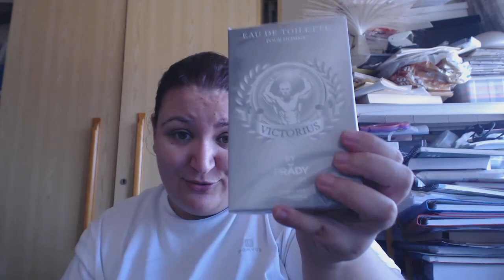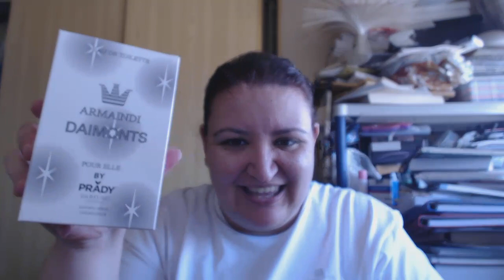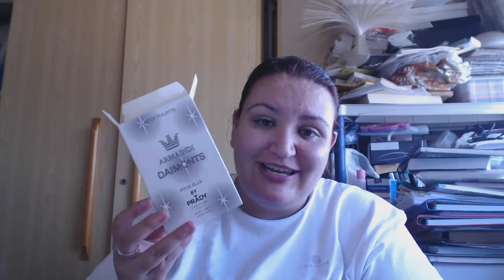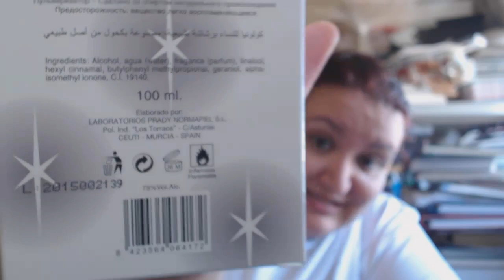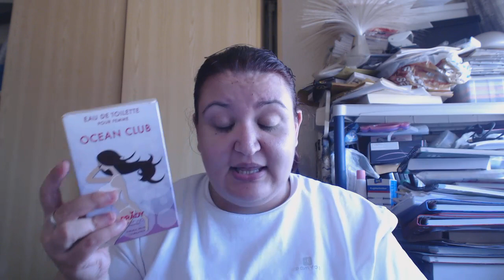Compras en DIA y en los Chinos (Perfumes PRADY)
Web donde encontré toda la variedad de perfumes PRADY (y donde pediré más adelante)

Por cada 2 amigos que se suscriban a través del link, a mi me regalan una caja valorada en 24,95€, y por cada amigo me dan 500 points canjeables por descuentos en mis siguientes cajas.